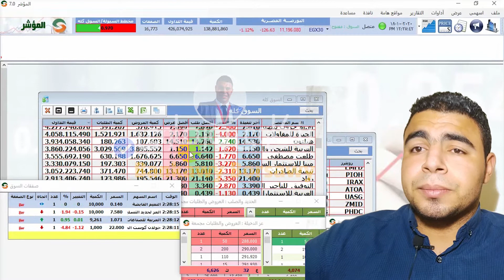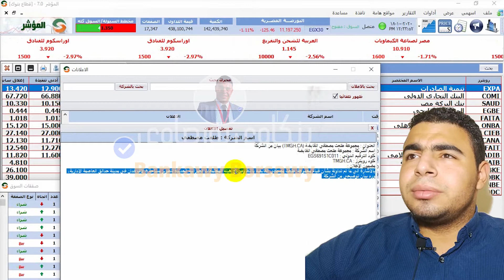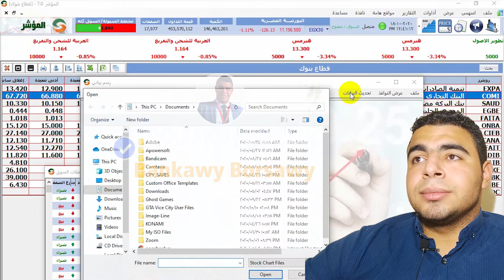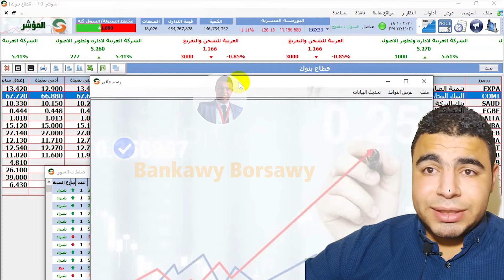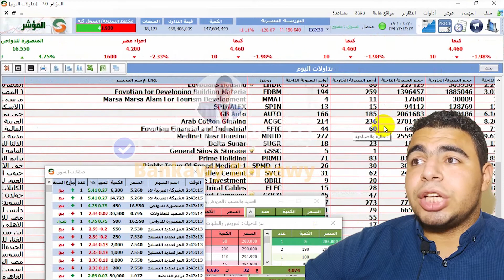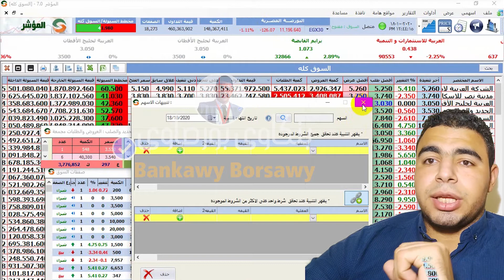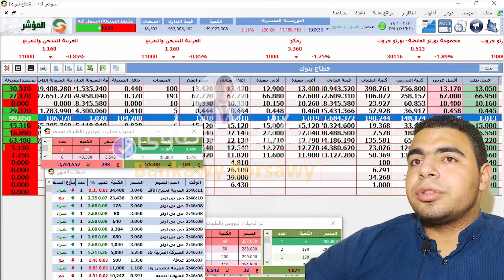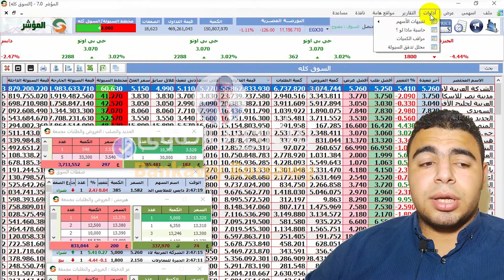شرح شاشه البورصه المصريه الشاشة اللحظية البورصه شرح احمد ابوعلفه ahmed aboalfa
شاشه اسعار البورصه الحظيه شرح احمد ابوعلفهahmed aboalfa
 شاشه البورصه المصريه الشاشة اللحظية
بالبدء فى شرح شاشه اسعار البورصه اللحظيه من سلسله حلقات شرح كورس البورصه المصريه احمد ابوعلفه ahmed aboalfa على قناه بنكاوى بورصاوى - Bankawy Borsawy شاشه البورصه شاشه اللحظيه
وان اى فديو يؤخذ بدون اذن المالك سوف يعرضك لحقوق الطباع والنشر والمخالفات
صفحتى الشخصيه على الفيس بوك